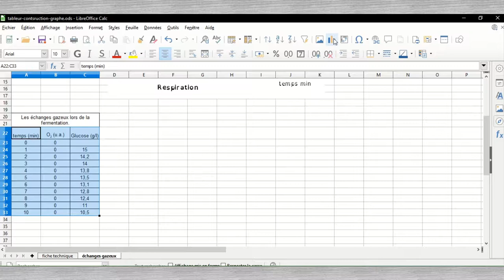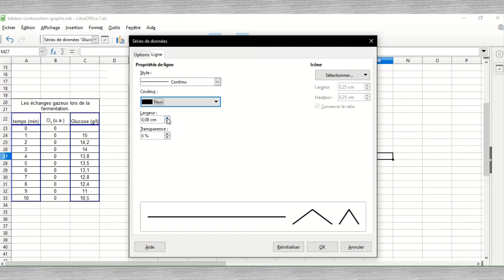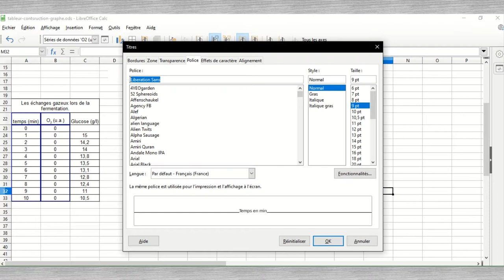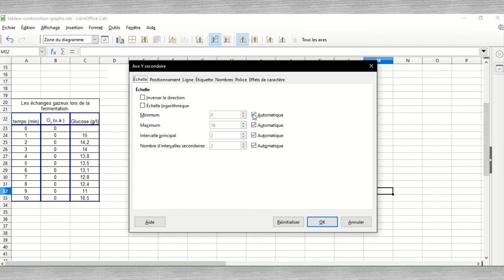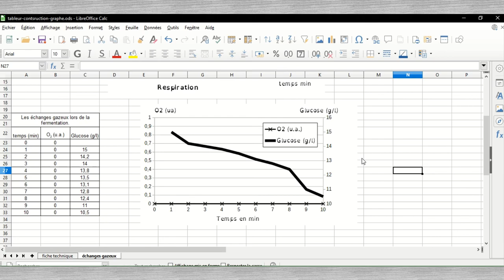Construire un graphique avec un tableur conformément à un modèle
Comment construire un graphique avec un tableur